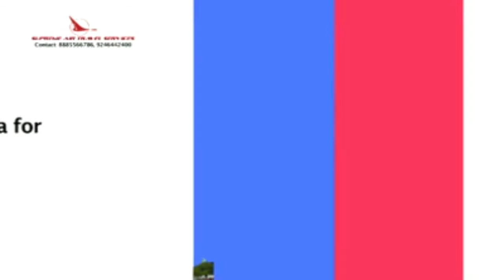GAMING HOUSE RAIDED BY COMMISIONER'S WESTZONE TASKFORCE.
On credible information taskforce westzone Inspector Sri.B.Gattu mallu along with team raided one Sri.Shirdi sai guest house in the limits of panjagutta ps 6 persons apprehended who were involved in illegal cards game Cash of Rs.11,000/-,playing cards sets & 6 mobiles seized from their possession Further they were handedover to panjagutta police along with seized property.